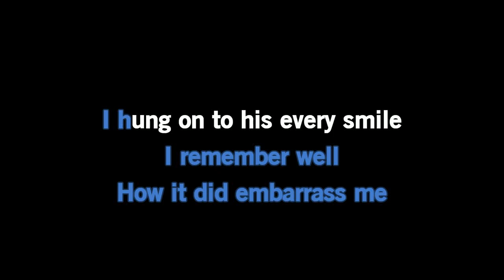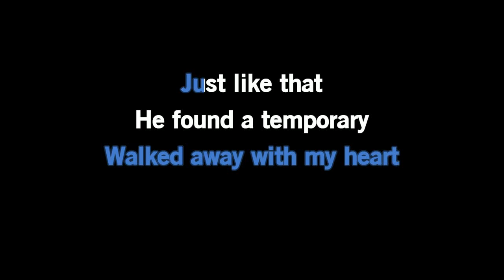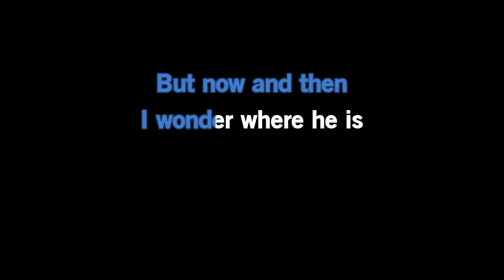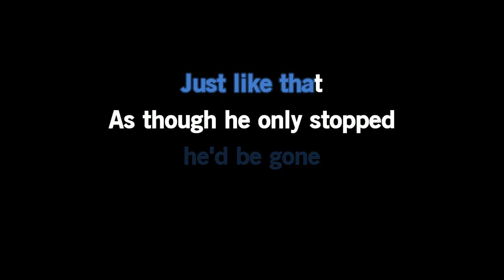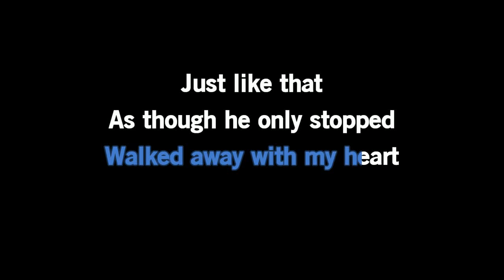ABBA - Just Like That [Karaoke Version]